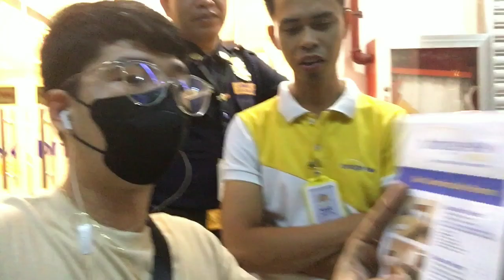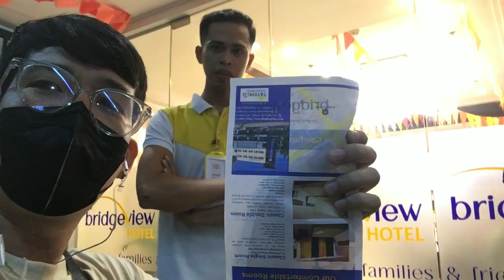ABI NILAG KOREANO🤣 BISAYA PRANK | VINO ANG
BISAYA PRANK | VINO ANG